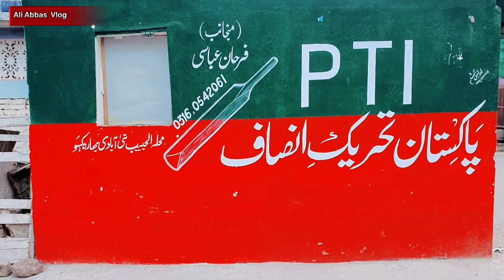Vlog part number 2